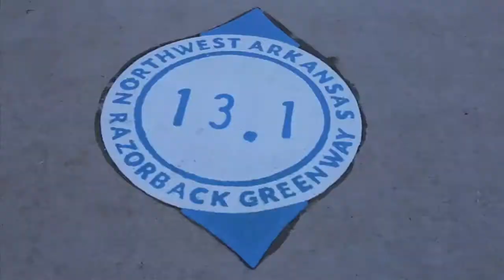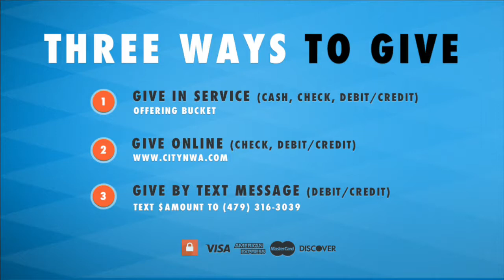Fake News- Only Crazy People Believe In God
April 23, 2017 Pastor Chris Rathbone